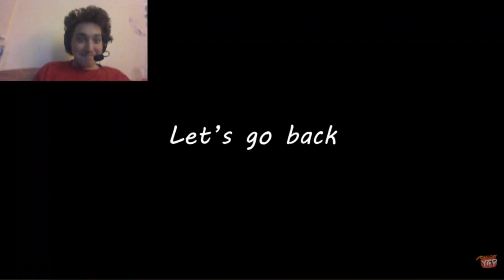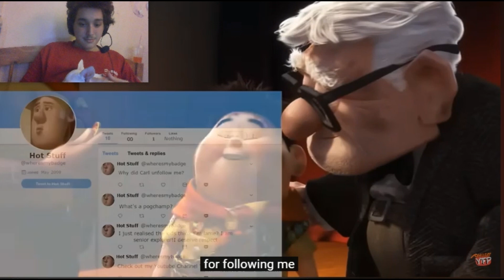Reacting to a YTP- Yurp 🏡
Look at my website [new]